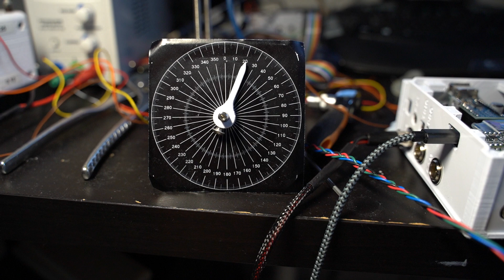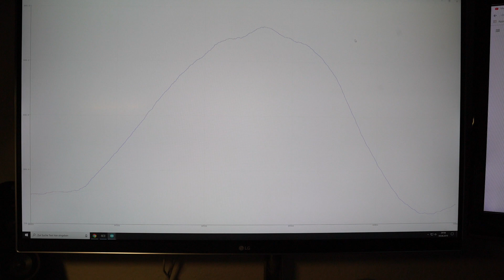Ultrasonic sensor (HC-SR04) for distance control with stepper motors